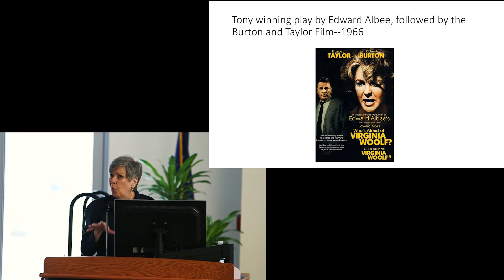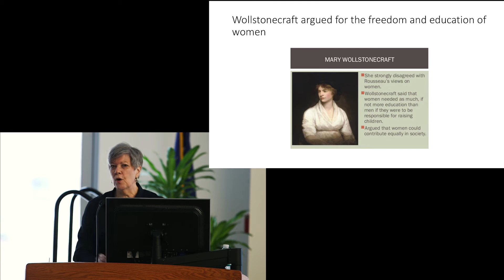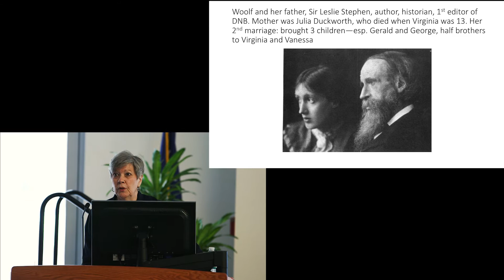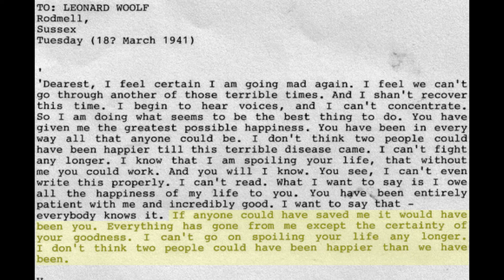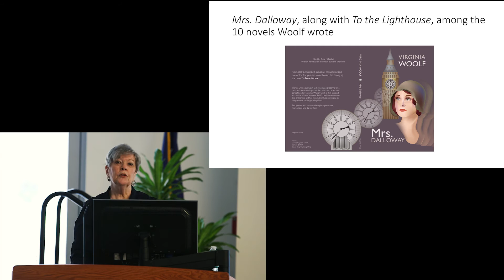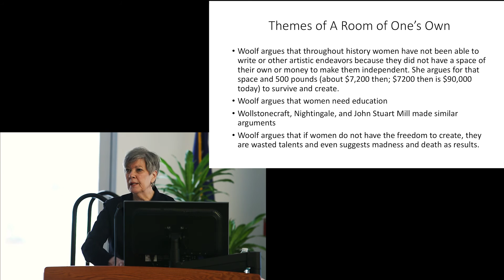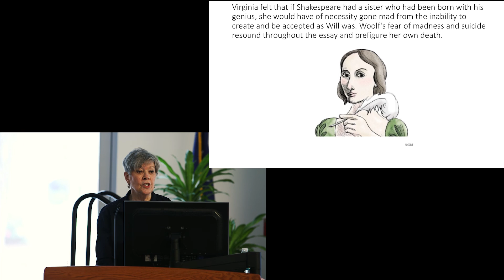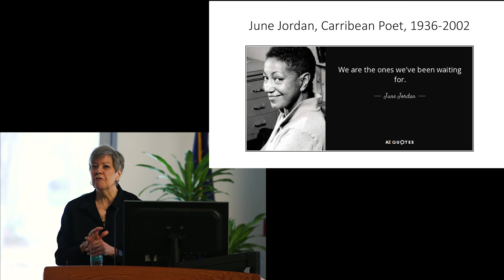Why You Shouldn't Be "Afraid of Virginia Woolf" - Presented by Dr. Joan Samuelson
With the political and social conditions for women once again front-page news, Samuelson will speak about the importance of remembering milestones from women’s history, including the
significance of writer Virginia Woolf’s contributions to the modern day women’s rights movement.